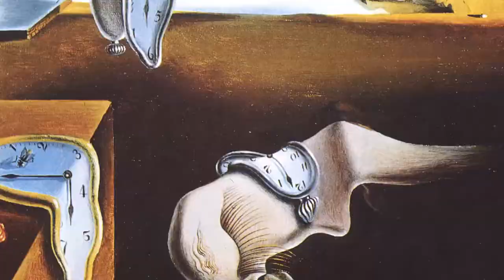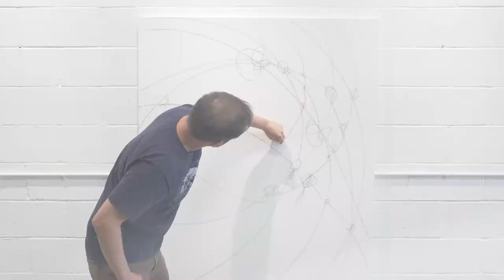RESONANCE | The Artist Series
Multi-talented Rafael McMaster explores the purpose of art and of being an artist.
Directed + edited by Scott McFarlane
Produced by Rafael McMaster + Scott McFarlane
Set designer + production assistant: Blakely Hunter (@blakelyhunterart)
Sound design by Scott McFarlane
Shot at Resin Gallery in downtown Hermosa Beach, CA hbartistcollective.org/ The final art piece is titled "Emergence and Resonance" and is on display at Resin Gallery.